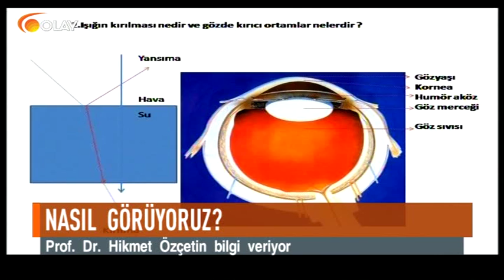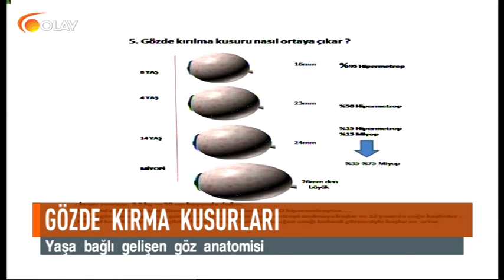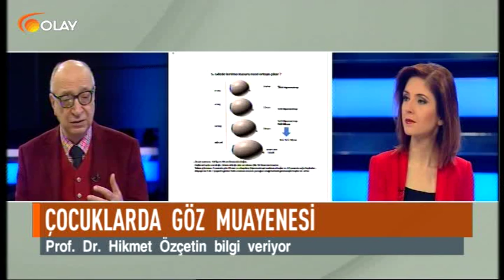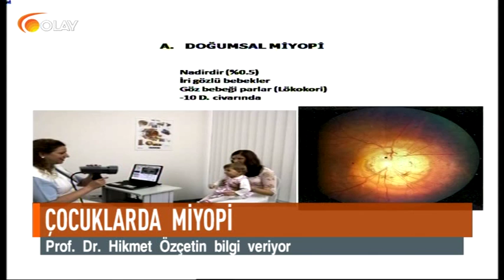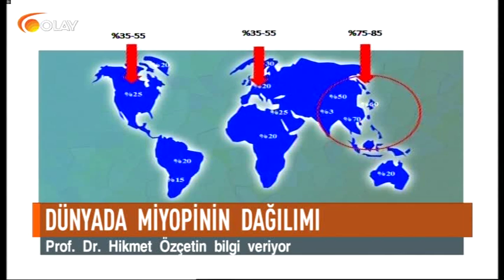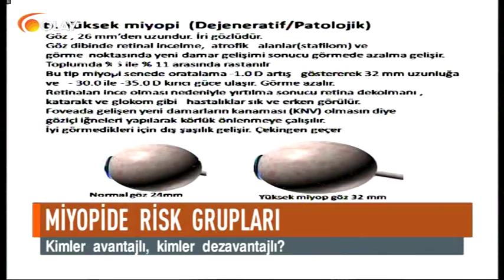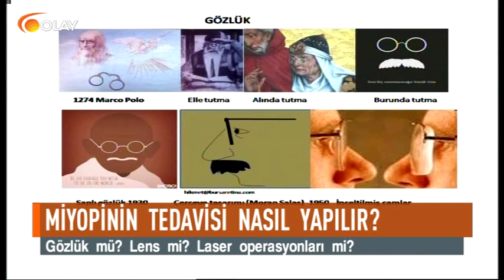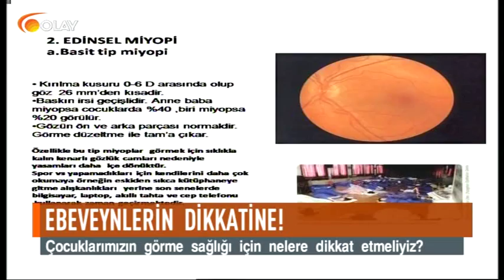Olay Sağlık 26 01 2017